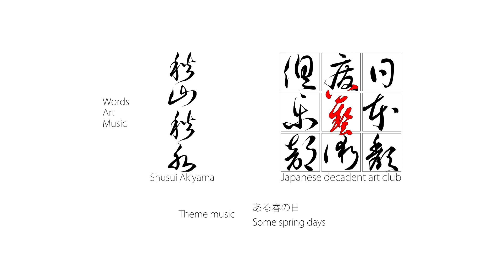Some spring days - New Game Release 2023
Let's praise: DEVELOPER: 日本退廃芸術クラブ
PUBLISHER: 日本退廃芸術クラブ